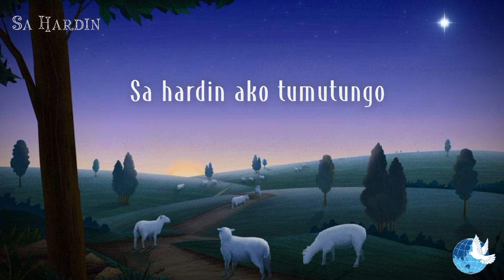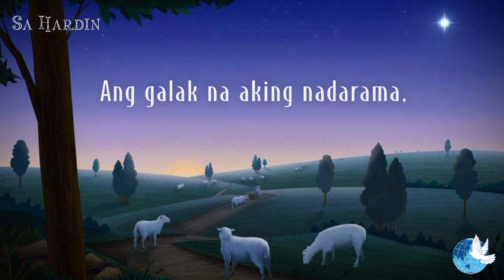Sa Hardin SATB (Practice raw file)